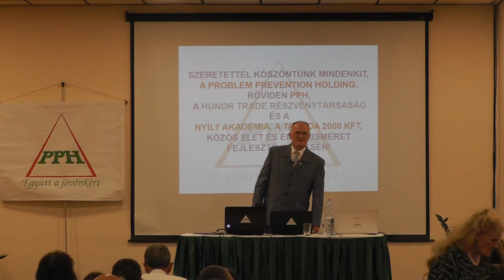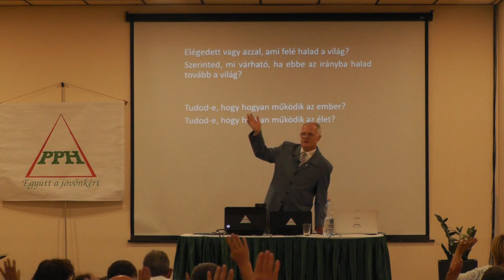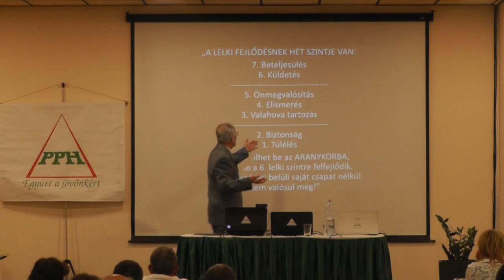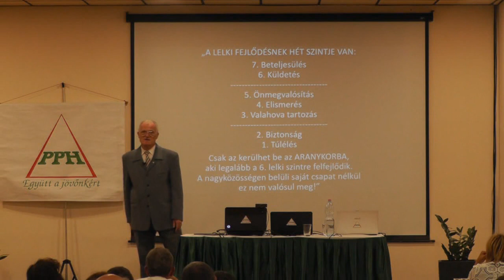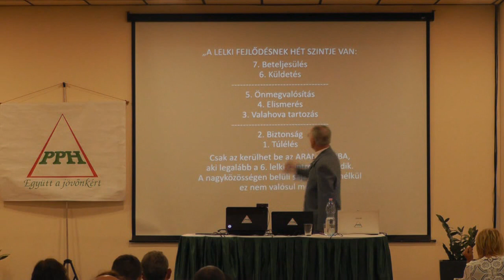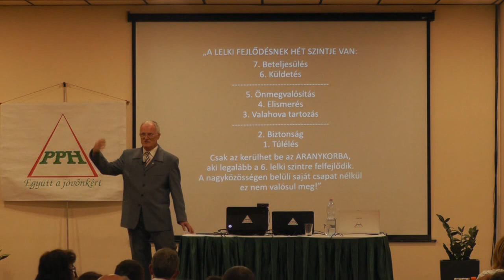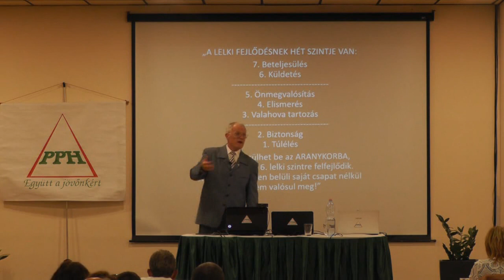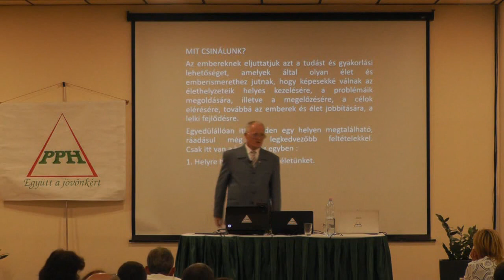2019 09 15 03 - AZ ÉLETENERGIA NEM VÉSZ EL, MERT ÖRÖK - Szedlacsik Miklós életjobbító mester-coach